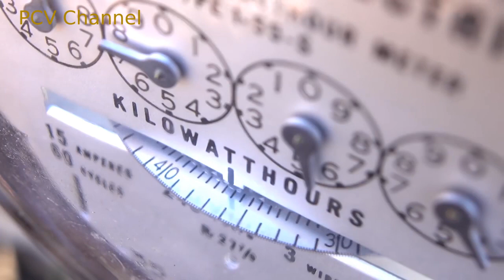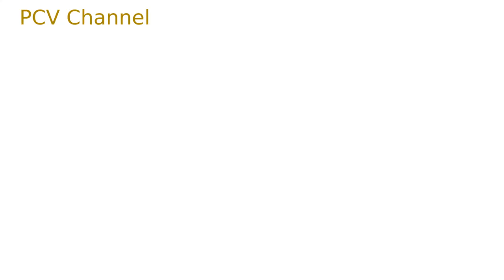ဒီစုံတွဲဟာ ရေဆိုးမြောင်းထဲမှာ (၂၂)နှစ်ကြာအောင် ပျော်ရွှင်စွာနေထိုင်လာခဲ့ကြတာပါ။